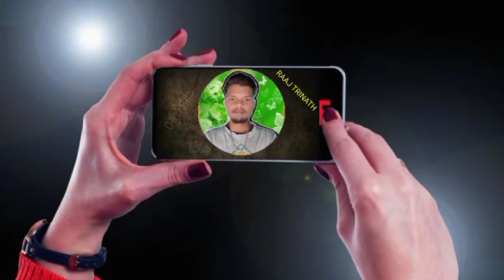Tomor kata tomke 🥵 | ତୋମର କାତା ତମକେ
Koraputia video | Koraputia desia video | odia video | question and answer Koraputia pila video | sundy koraputia Q and A part - 2
desia Koraputia video | Koraputia village boy